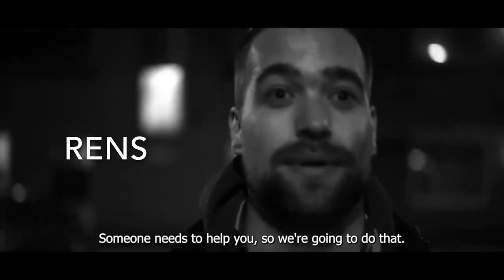Trailer Fallen angel: the beginning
De 2e trailer voor de serie Fallen angel.

Geschreven en gemaakt door Marlon Macnac

Met o.a.

Dave Terpstra
Richie Sidney
Jean-Paul Anthony
Dalinho Lawalata
Mishaël Lopes Cardozo
Sanna Azul
Mike Meeuws
Nico Milutki
Jan-Willem Molenaar
Rens Schrama